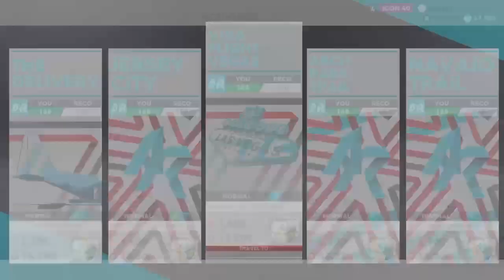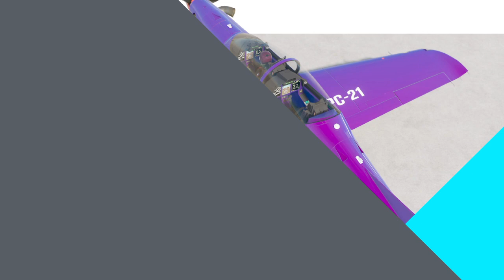The Crew 2 grind 36